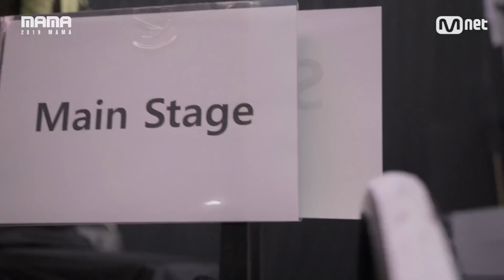[2019 MAMA] Just 1 day left!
One day left for 2019 MAMA to officially begin!

Are you ready to meet the spectacular scene of this fantastic ceremony?!